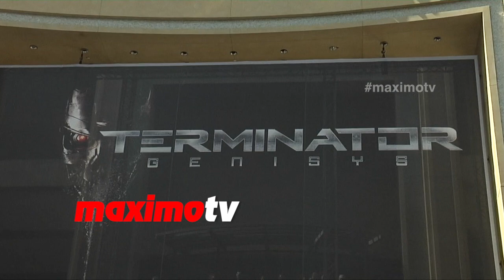"Terminator Genisys" LA Premiere Arnold Schwarzenegger, Emilia Clarke ARRIVALS